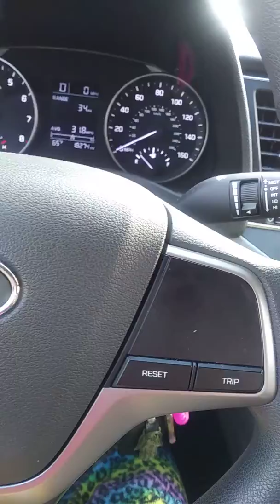Fuck You McDonalds!!!!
My McChicken is a McPocket😒